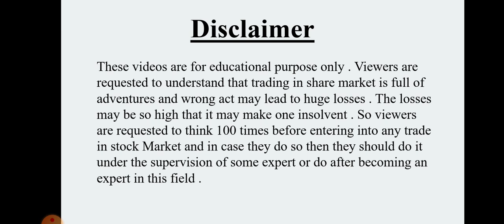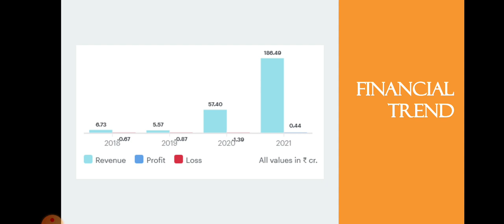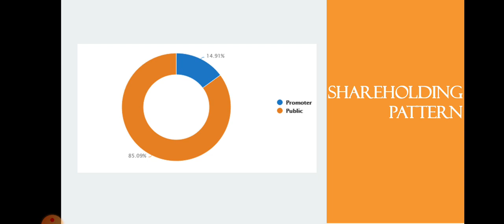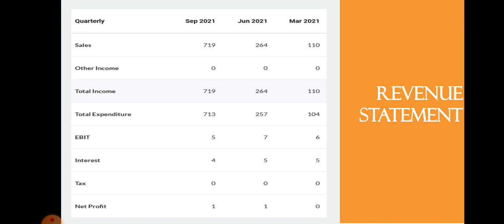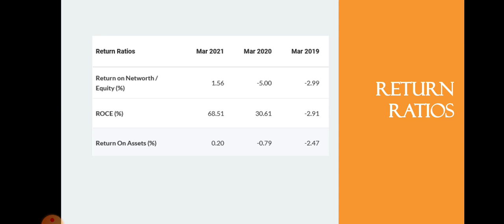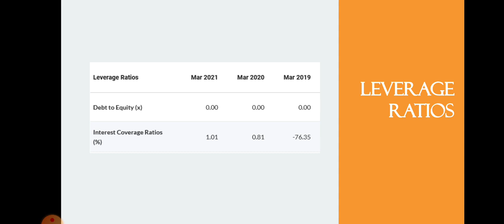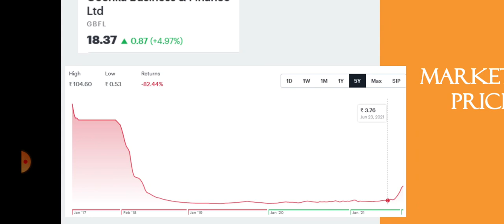Goenka Business Share Analysis • Goenka Business Breaking News • Dailystock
Source: Tickertape.com
Moneycontrol.com